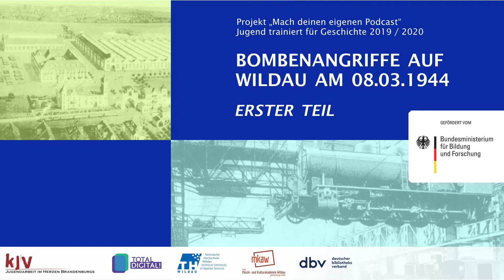Podcast 1 - erster Teil - Bombenangriffe auf Wildau am 08.03.1944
Der Podcast geht der Frage nach, wie stark Wildau und die Umgebung von Fliegerbomben im 2. Weltkrieg betroffen war, und welche Auswirkungen diese Bedrohungen hatten. ERSTER TEIL.

Wildau und die umliegenden Orte sind voller Geschichte und Geschichten: Warum gibt es kein Freibad mehr in Wildau, weshalb sagt meine Tante immer Poliklinik zum Gesundheitszentrum und was bedeuten die verfallenen Bunkereingänge an der Westhangtreppe?

Zu solchen und ähnlichen Fragen rund um Wildau wurde sich kontinuierlich getroffen und gearbeitet, teils auf dem Hochschulcampus der TH Wildau, in der MKAW und in der Ludwig Witthöft Oberschule. Bis Februar 2020 entstanden so kurzweilige Podcasts zur Lokalgeschichte Wildaus von Jugendlichen für Jugendliche sowie Erwachsene.

Begleitet wurde das Projekt durch den Schulsozialarbeiter, Mitarbeiter der Musik-und Kulturakademie Wildau und der TH Wildau. Ein Projekt in Zusammenarbeit mit der Bibliothek der TH Wildau und der Musikakademie Wildau gefördert durch den Bibliotheksverband e.V. aus Mitteln des Bundesministeriums für Bildung und Forschung "Kultur macht Stark".

Leitung, Durchführung und Verantwortung liegen bei: Lars Ulbricht, Oliver Modisch, Tino Höch, Ramona Storm und Frank Seeliger.